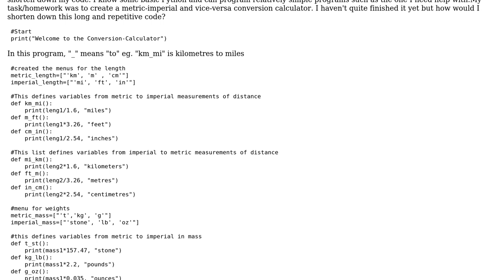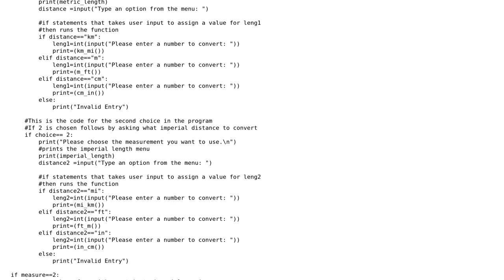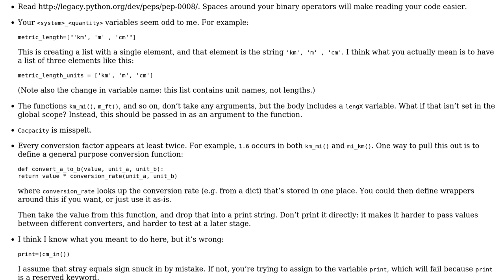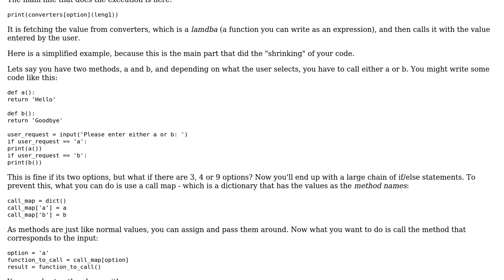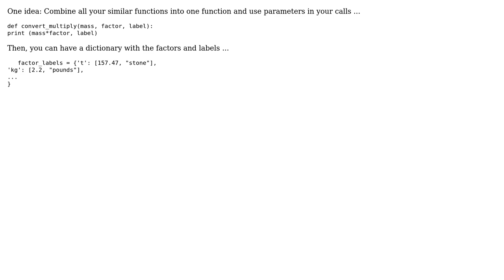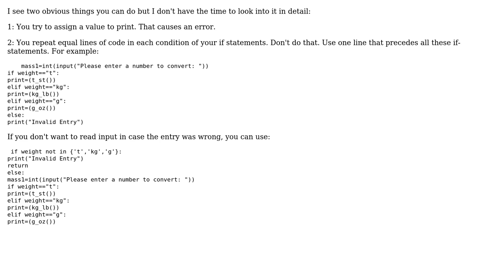Code Review: Conversions calculator (4 Solutions!!)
Code Review: Conversions calculator

With thanks & praise to God, and with thanks to the many people who have made this project possible! | Content (except music & images) licensed under CC BY-SA | Music | Images & others | With thanks to user Random Guy user jcfollower user Jamal user Burhan Khalid user alexwlchan and the Stack Exchange Network Trademarks are property of their respective owners. You are responsible for your own actions.